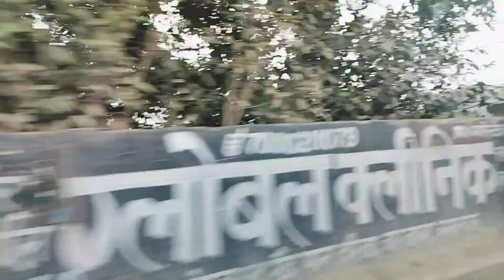Daily Vlogs - Finally Babita ne Ganjing (Hazratganj) kar li | systummm | ArBa Vlogs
Please watch our video jahan aaj humne ganjing kari aur timepass kia.